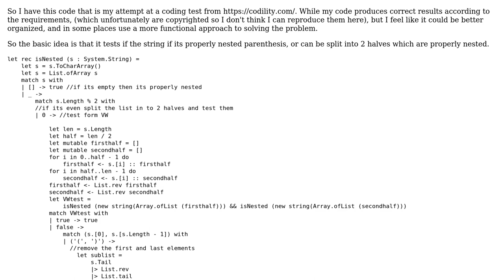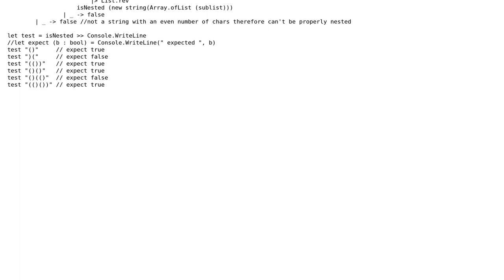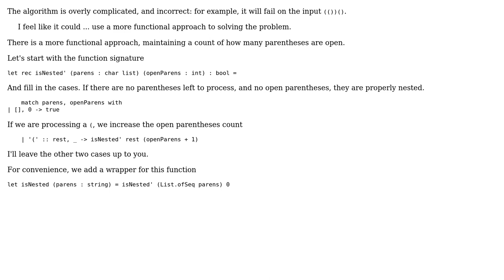Code Review: Detecting properly nested parenthesis using functional programming (2 Solutions!!)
Code Review: Detecting properly nested parenthesis using functional programming

With thanks & praise to God, and with thanks to the many people who have made this project possible! | Content (except music & images) licensed under CC BY-SA | Music | Images & others | With thanks to user mjolka user Jamal user hocho user Alexander Ryan Baggett and the Stack Exchange Network Trademarks are property of their respective owners. You are responsible for your own actions.